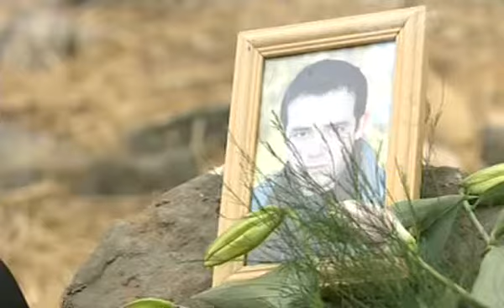Emmerdale 9th October 2005